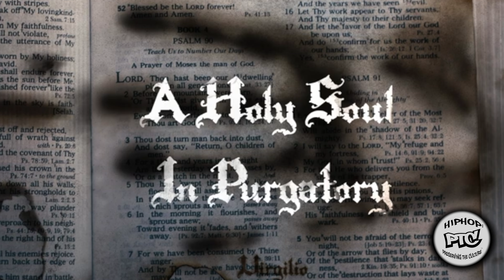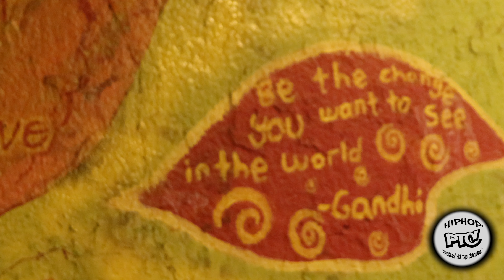PRESERVING THE CULTURE HEARTBREAK JULIO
HEARTBREAK JULIO TALKS ABOUT HIS PROJECT OUT NOW 87 BABY. WHAT THE FUTURE HOLD PODCASTS MOVIES MORE MUSIC. HEAR HOW HEARTBREAKJULIO PUTTING HIS LATEST PROJECT TOGETHER. TRENT3:16